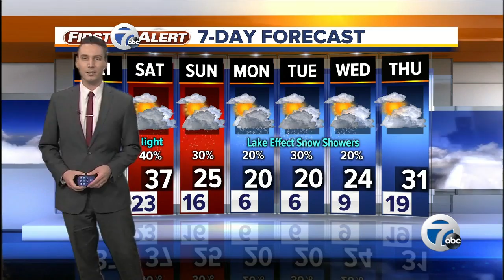7 Action News Latest Headlines | March 1, 9am